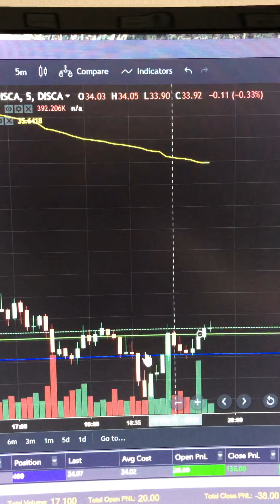How I Trade(DISCA) using the New platform